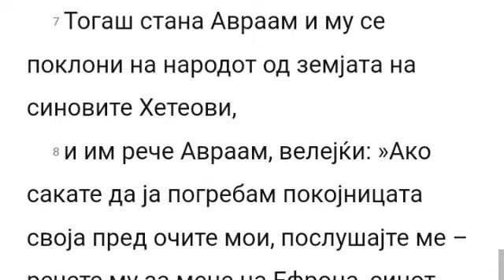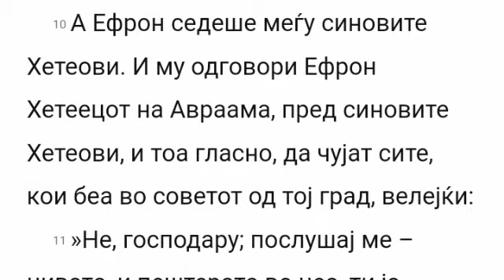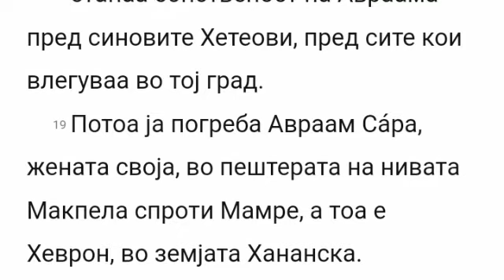Biblija na Makedonski - Bitie 23